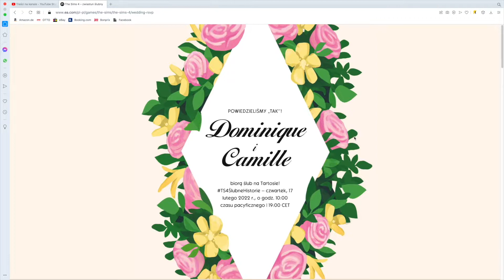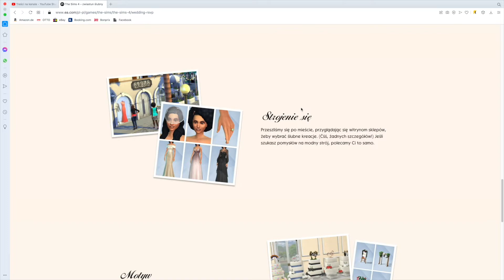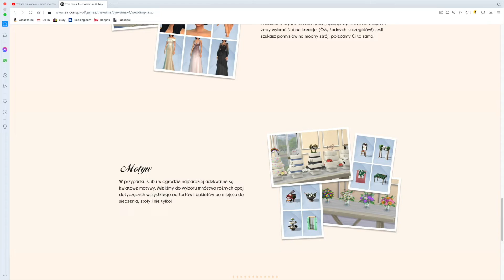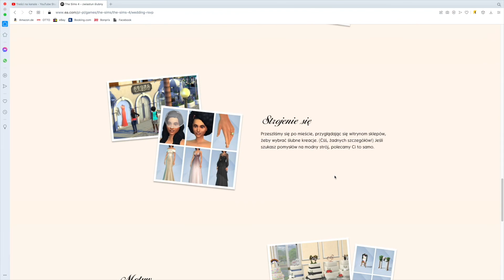Ślubne Historie The Sims 4 - Zaproszenie na ślub + nowa dostawa luty 2022!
Hejka!

Wchodzę do gry a tu niespodzianka - Nowa dostawa!
Co zawiera?

Kilka dni temu dostałam pewnego e-maila od EA.
Ale więcej w filmie!
Zapraszam! :D